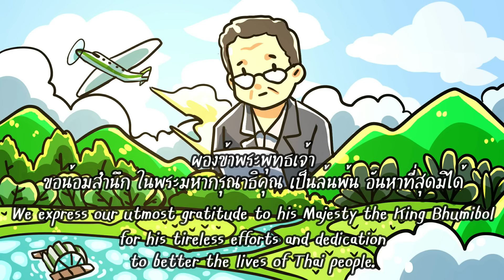"ฤดูกาล" (The Seasons) [ENG SUB]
“ต้นไม้ ต้นหญ้า พืชพรรณต่างๆ มันเหมือนกับเราไหม?
ให้พิจารณาอย่างนี้ ให้ปัญญาเกิด ใช้ธรรมชาติเป็นอุปกรณ์การศึกษา
เห็นธรรมชาติมันเกิดขึ้น... ตั้งอยู่... แล้วก็ดับไป...
เมื่อเห็นธรรมชาติเช่นนี้ จิตที่สงบจะมีความเข้าใจว่า...
มนุษย์เราก็เหมือนกับธรรมชาติทั้งหลายมีการเกิด... ตั้งอยู่...แล้วก็ดับไป
ชีวิตเราเป็นอนิจจัง ทุกขัง อนัตตา เมื่อจิตเข้าใจอย่างนี้ จิตจะสบายขึ้น”
— หลวงพ่อชา สุภัทโท —

ชื่อเพลง - Song Title
"ฤดูกาล" (The Seasons)

บันทึกเสียง – Recorded

สไตล์ดนตรี - Musical Style
Modern Country

ความยาวเพลง - Length
4:14 นาที

ผู้แต่งเพลง – Songwriter
อภิชาญ ศิวยาธร (Apichan Sivayathorn)

แต่งเมื่อ – Written
กันยายน 2524 (September 1981)

ศิลปิน – Artists
- JL-SDV

ผู้วาด (Illustrator)
วัศพล นิลสุวรรณ – เจ (Wassapol Ninsuwan – Singha Jay)

อัลบั้ม - Album
ที่นั่นและตอนนั้น...ที่นี่และตอนนี้
- There & Then...Here & Now

ลำดับเพลง – Track No.
05/26

ยามหน้าฝน ลมพัดซู่  เป็นฤดูเปียกปอน
เมฆครึ้มครืนเสียงกระฉ่อน  ฟ้าแลบร้อนหลีกเร้น
แมกไม้ โบกพริ้ว  ลอยละลิ่ว เหล่าไม้ใบเด่น
เสียงน้ำเซาะ ไหลกระเซ็น  เห็นเป็นลู่ทางไหล
สู่แม่น้ำ ลำธารใหญ่ เขาลำเนาไพร เขียวชอุ่ม ชื่นดวงมาน  แสนสำราญเบิกบาน

ยามหน้าหนาว คราวเนื้อสั่น  เอาผ้าพันรอบตัว
หมอกหนาคลุมทั่ว  จนภาพมัวไม่ชัดตา
หยดน้ำ เกาะค้าง  ทั่วทิศทาง ดอกไม้ใบหญ้า
หนาวสะท้าน น้ำในธารา  เหล่ามัจฉาหลบซ่อน
กิ่งไม้ ใบกร่อน  สุมท่อนขอน กองไฟใหญ่ ไว้กลางลาน แสนสำราญเบิกบาน

บางคราวหนาว ก็หนาวเหน็บช้ำ
ให้นึกขำ กับการแปรเปลี่ยน
หนาวสลับร้อน ซ้อนวนเวียน
ดุจล้อเกวียน เพียรซ้ำย้ำตรวน
หน้าที่เรา คือการปรับตัว
แล้วยิ้มหัว กับความแปรป่วน
จะโศกจะทุกข์ หรือหัวเราะร่วน
สิ่งทั้งมวล ล้วนจากตัวเรา
ที่บ่อยครั้งโง่เขลา

ยามหน้าร้อน ทินกรส่อง  แสงสีทองสะท้อนไกล
เหล่านก วิหคน้อยใหญ่  โผบินไป บ้างผินมา
หมู่สงฆ์ งามนัก  บิณฑบาตร ยาตรเยื้องเรืองสง่า
ร้อนแดดนัก เราพักใต้ศาลา  ผ้าขาวม้าปูพื้น
ร่มไม้ ใบยื่น  สายลมชื่น พัดคลื่น บึงบัวบาน  แสนสำราญเบิกบาน

ฤดูกาล พาลเปลี่ยนแปร
ชีวิตแท้ ก็ผันแปรเปลี่ยน
สลับซับซ้อน ย้อนวนเวียน
ดั่งล้อเกวียน เพียรซ้ำย้ำตรวน